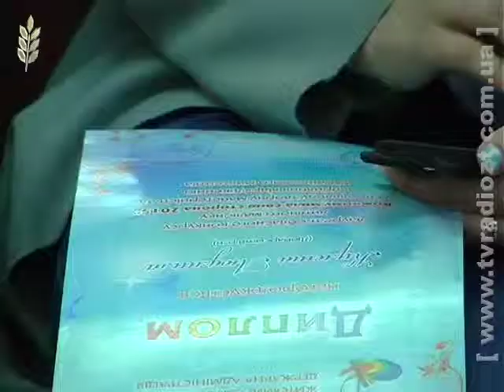«Кожному мила своя сторона»